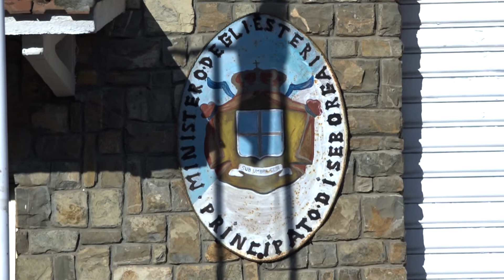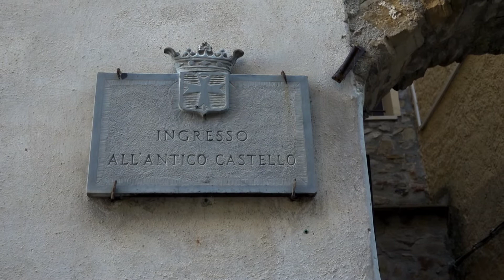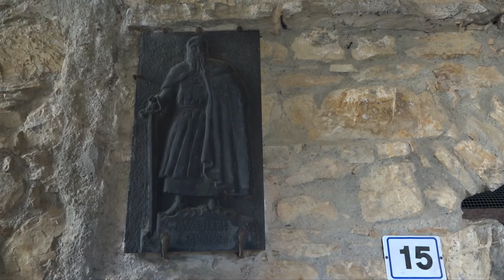Seborga (IM)... il principato.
Esiste la copia di un documento datato 954, in cui un marchese Guido, conte imperiale di Ventimiglia, in partenza per la Spagna, per portare aiuto a re Alfonso (in subsidium illustris D.ni Ildefonsi, regis Hispanie), che combatte contra perfidos Saracenos, avrebbe donato delle proprietà situate a Seborga ai monaci benedettini dell'abbazia di Lerino...
Da Wikipedia.
Testo commento tratto da Wikipedia
titolo: Stay Close Me
compositore: Brian E. Salter
album: Tender Moments
SSI Music Publishing
licenza: SmartSound Extended Royalty concessa nominativamente.